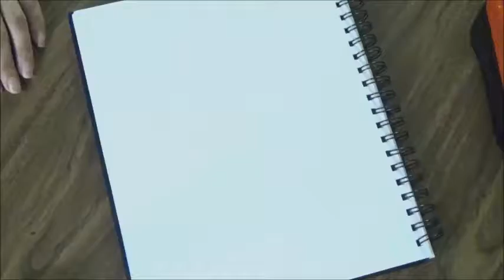The dominator - Psycho Pass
Hello everyone
This is a quick sketch of the Dominator gun from Psycho Pass
I chose the metallic look just to give it a classic gun style, however I do like the original style xD